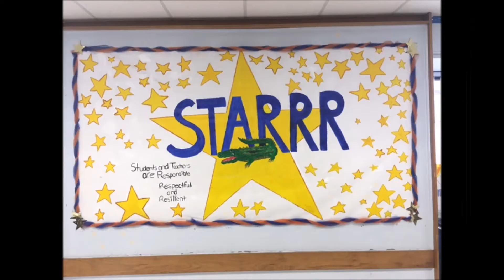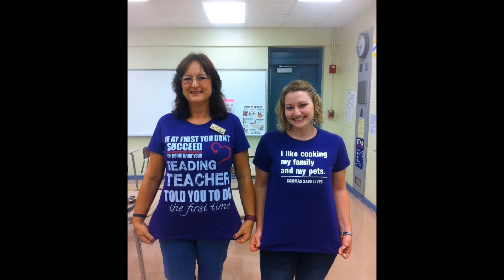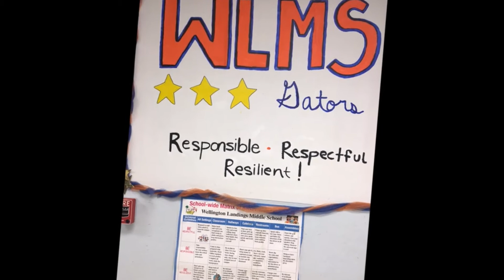SUPERSTARRR RESPECT VIDEO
Wellington Landings Students and Teachers are Respectful, Responsible, and Resilient!